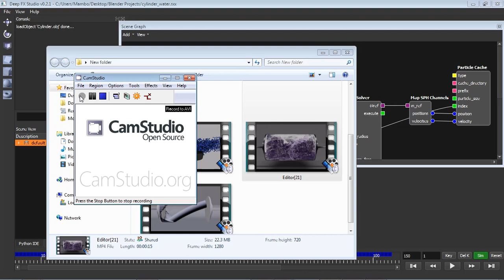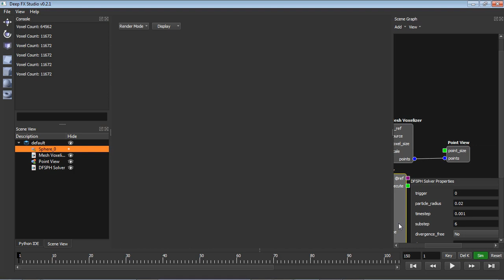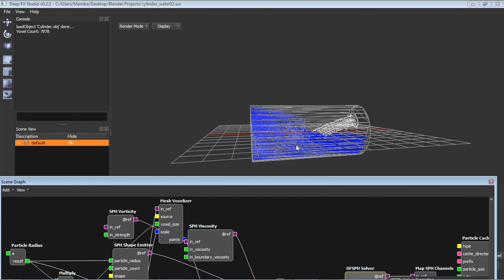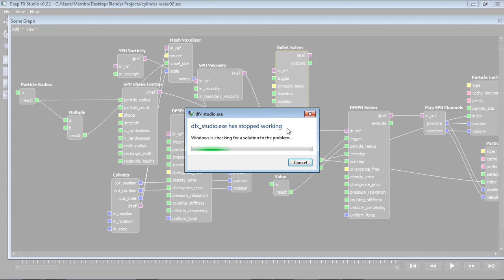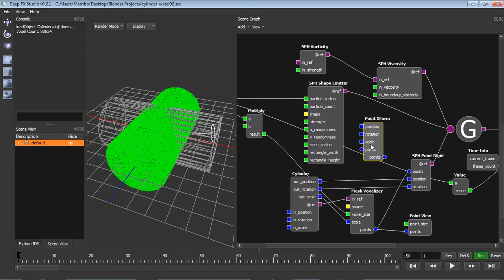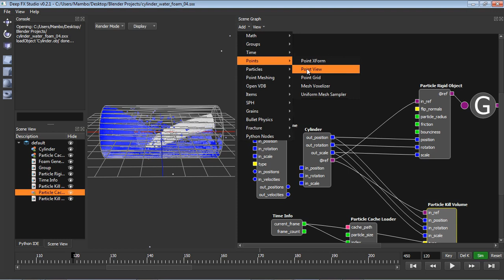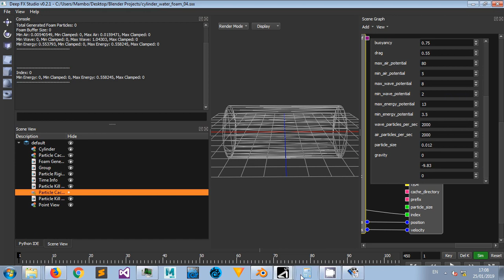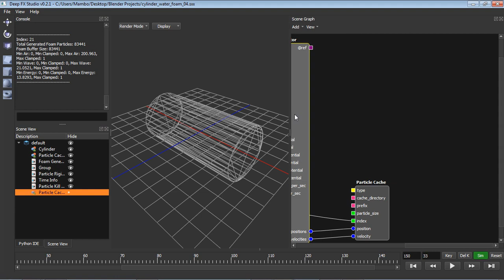Deep FX Studio: Fluids and Foam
An in depth look at fluids and foam in Deep FX Studio.